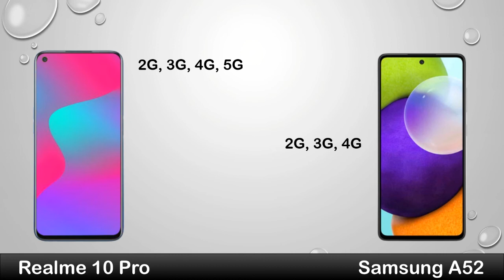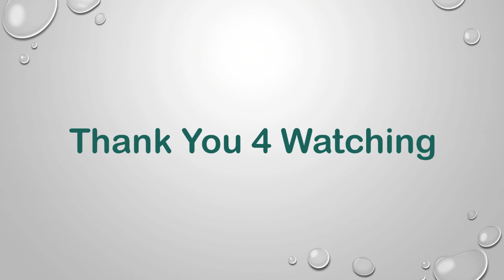Realme 10 Pro vs Samsung A52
Hi Everyone :)

In this video you can watch Realme 10 Pro vs Samsung A52 Review, Price in Pakistan, All details like OS/UI, Processor, Display, Memory, Main camera, Selfie camera, Features, Battery and Price.